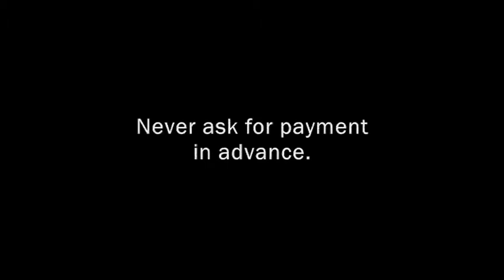TANYA - Episode 3 - The Postman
Nick's story.